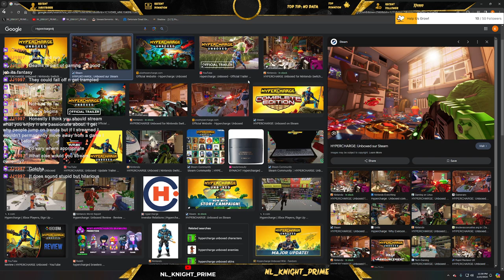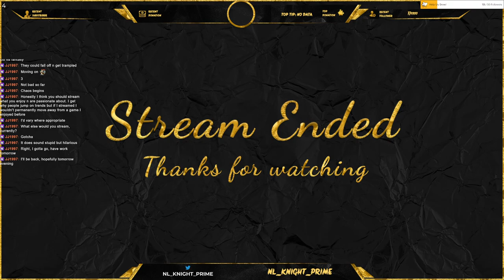POE -Power Siphon Build (Part 2)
Step by step! Slowey the build is getting there. Still very glass cannon like and died way to many times this run to be mentioned but it has potential and I'm enjoying it.